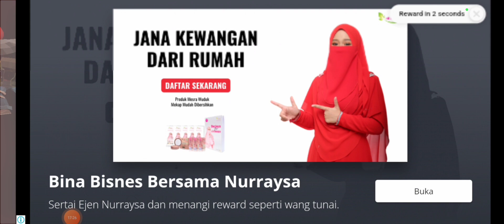Bila kau nak main tapi penakut! Asylum77